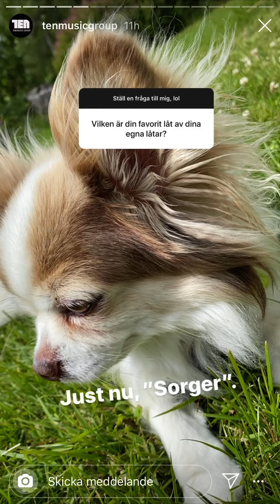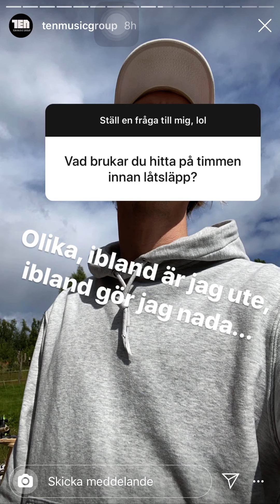Oscar Enestad | Ten Music Group Instagram Takeover (2020-07-23) (w/ Subtitles)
Oscar Enestad’s Instagram Takeover on Ten Music Group from 23/7-20, the day before he released 16 år.

English and Swedish subtitles can be found by turning on captions.

Screen recorded with an iPhone 7 Plus.